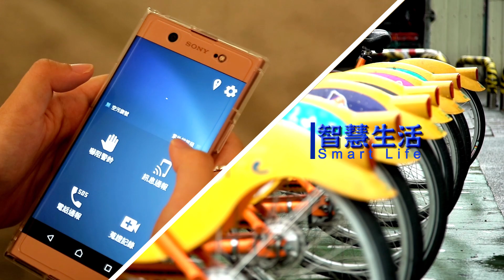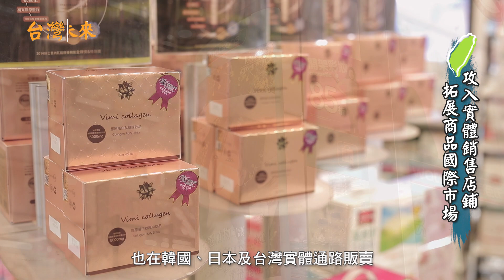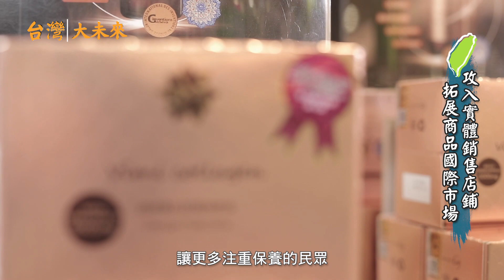台灣大未來 Vimi collagen 膠原蛋白肽飲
保持彈嫩美顏的秘密
打造青春逆齡的關鍵

時刻維持輕奢生活美感
愛美同時也能兼顧健康

臺灣原產的保養聖品
屢獲國際嘉獎認證的產品保證

攻佔各大實體銷售門市
展望未來的國際市場亮點